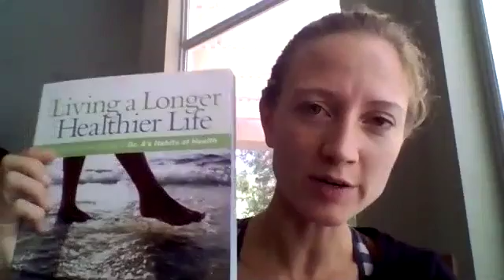Overcoming Yo-Yo Mentality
How to break those chains holding you back from health!